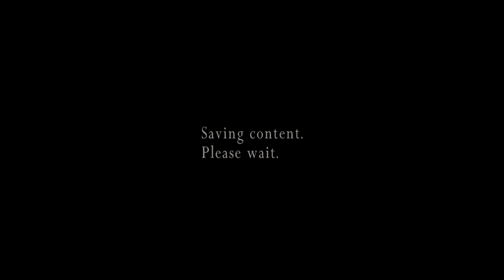🎮Resident Evil 4 Assignment Ada (PT-BR).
Em resident evil 4, o agente especial Leon S. Kennedy é enviado em uma missão para resgatar a filha do presidente dos Estados Unidos, que foi raptada. Passando por uma cidade rural na Europa, ele enfrentará novas ameaças que vão além dos inimigos zumbis tradicionais dos outros capítulos da série. Leon combaterá terríveis criaturas infestadas por uma nova ameaça chamada Las Plagas, e enfrentará um agressivo grupo de inimigos que incluem aldeões controlados em conexão com Los Illuminados, o misterioso culto por trás da abdução.

Neste video estarei trazendo o modo separete ways aonde jogamos com a personagem Ada Wong em sua parte da historia de Resident Evil 4.

🎮Resident Evil 4 Separate Ways Assignment Ada (PT-BR).